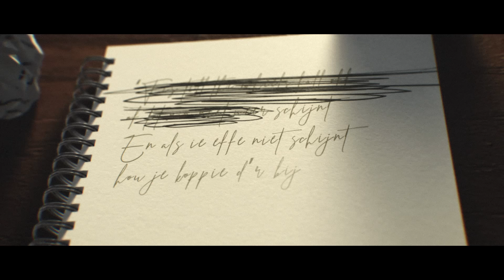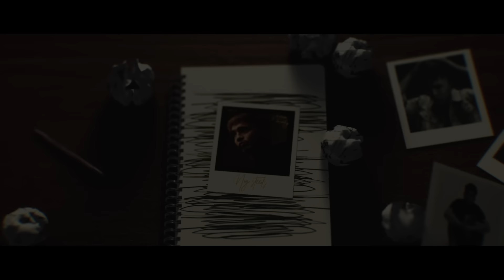Snelle - Nog Steeds (prod. Jimmy Huru)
Tracklist:

01. Snelle, Yade Lauren - Ze Kent Mij
02. Snelle, Jebroer - Hoofd Omhoog
03. Snelle - Voor Je Deur
04. Snelle - Kapitein
05. Snelle - Vaarwater
06. Snelle - Reünie
07. Snelle - Dwars Door Me Heen
08. Snelle, Kraantje Pappie - Op Zoek Naar Life
09. Snelle - Nog Steeds
10. Snelle, Hef, Kevin - Hometown
11. Snelle - Goeie Fles Wijn
12. Snelle, Frenna - Plankgas
13. Marco Borsato, Snelle, John Ewbank - Lippenstift
14. Snelle, Emms - Lang Geleden

Video Credits:
SCHRAM MEDIA

Copyright: 2019 ROQ 'N Rolla Music V.O.F. in cooperation with Cloud 9 Recordings B.V.